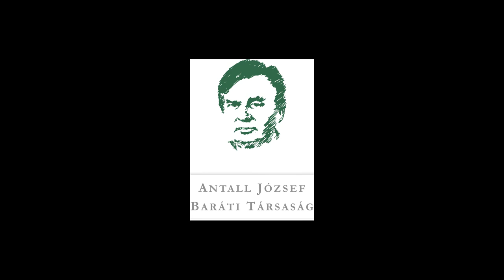Kónya Imre az MDF-SZDSZ pártközi megállapodásról (paktum)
"Vagy az SZDSZ-szel nagykoalícióra lép. vagy pedig egyszeri megállapodást köt az SZDSZ-szel, hogy engedjék ki a kormányzáshoz szükséges döntéseket a kétharmad köréből és akkor tud a természetes szövetségeseivel koalícióra lépni. Ez utóbbit választotta."

Dr. Kónya Imre gondolatai az MDF-SZDSZ pártközi megállapodásról. A Modell és Valóság előadássorozat X. évadának "Tetszettek volna csinálni forradalmat" című rendezvényére 2019. szeptember 19-én került sor Dr. Kajdi József és Dr. Kónya Imre részvételével, Lesti Árpád moderálása mellett.